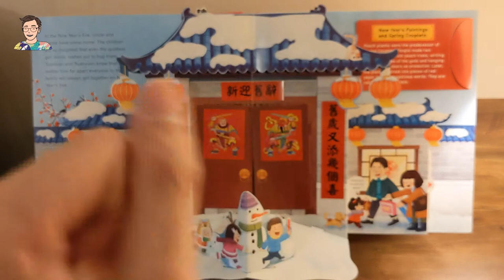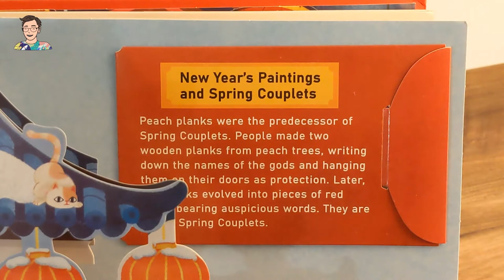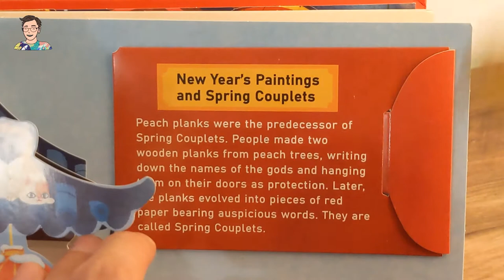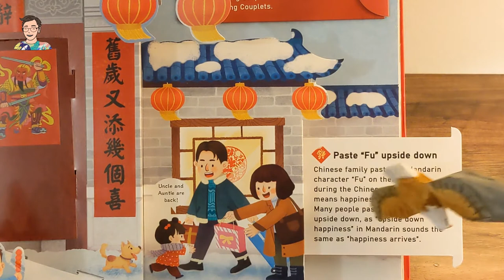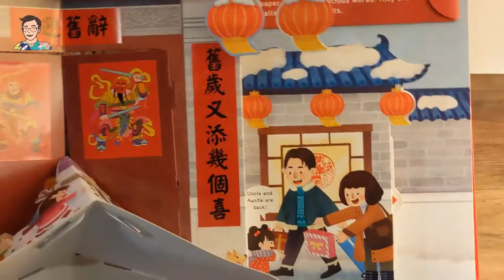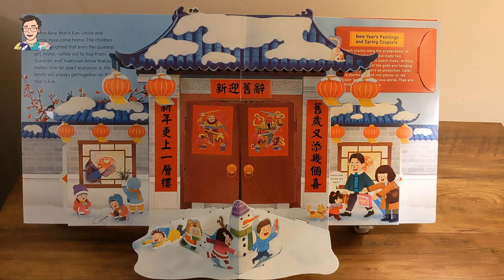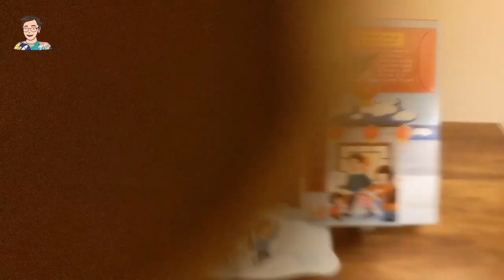農曆新年🧧｜揮春英文點講呢？何解福字要倒轉貼？— Chinese New Year 農曆新年 Ep.3｛讀書蟲｝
農曆新年將至，可惜香港小朋友因疫情影響依然無得返學，甚至今年過年亦無得周圍去，一定好悶悶悶悶悶悶！就等Uncle Wilson 蟲蟲哥哥讀書俾你聽！

新系列｛讀書蟲｝今次會一連七日一連七集陪大小朋友一齊過新年，聽住蟲蟲哥哥中英雙語朗讀呢本同 Chinese New Year 農曆新年有關嘅大圖書，一面學習同CNY 農曆新年有關嘅生字，自然拜年時親戚朋友想考你都考唔到，利是都逗多幾封丫！

Chinese New Year 農曆新年 Ep.3
重點：
1.New Year's Paintings and Spring Couplets 賀年畫作及揮春
2. Paper-cuts 新春剪紙
3. Paste "Fu" upside down 倒福福到

蟲蟲哥哥朋友賀年出品 — 講英生活🇬🇧自家製🏴󠁧󠁢󠁥󠁮󠁧󠁿紙藝揮春🧧
如果想係英國買到特製過年揮春，機會嚟啦飛雲，歡迎去佢地網店睇吓，全部自家製，自己切，所以款式有限，不過佢哋繼續研發緊唔同嘅特色產品。
可以提貨，送貨（只限Leeds）及郵寄（寄全英國）